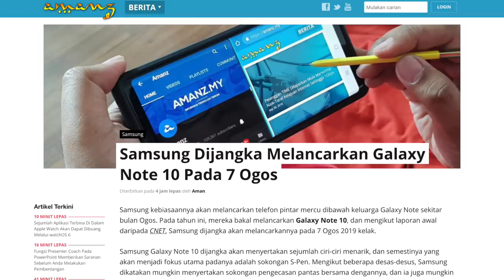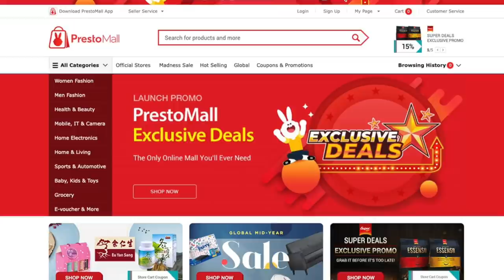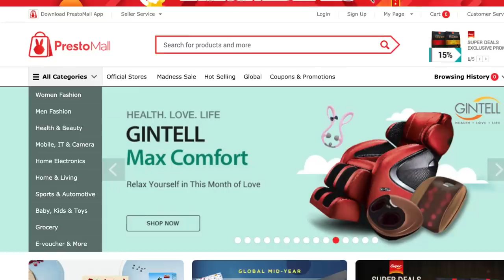Amanz24 - iPhone 5G, Samsung Galaxy Note 10, Dron Hantar Makanan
Facebook kini mengumumkan mereka hadir dengan kriptowang yang dinamakan Libra. Sokongan ini akan ditawarkan melalui aplikasi Messenger dan WhatsApp, selain turut menawarkan dompet digital Calibra untuk pengurusan kewangan. Kriptowang ini dijangka akan dilancarkan pada tahun 2020.

Samsung bakal melancarkan siri Galaxy Note 10 iaitu Galaxy Note 10 versi biasa dan Galaxy Note 10 Pro. Menurut CNET, peranti ini dijangka akan menyertakan sejumlah ciri-ciri menarik termasuk sokongan S-Pen, pengecasan pantas selain Samsung turut akan membuang sokongan bicu audio 3.5mm. Peranti ini dijangka bakal dilancarkan pada 7 Ogos 2019 kelak.

Selain itu, Apple dijangka hadir dengan telefon pintar baru yang menyokong rangkaian 5G menjelang 2020 kelak. Menurut Kuo, Apple menyasarkan mereka akan hadir dengan dua iPhone baru dengan skrin bersaiz 5.4 inci dan 6.7 inci. Selain itu, Apple bakal memperkenalkan kemaskini untuk iPhone XR pada 2020 kelak yang hadir dengan sokongan rangkaian LTE sahaja.

Syarikat Average Drone Sdn Bhd kini menyediakan perkhidmatan penghantaran makanan menggunakan dron di Cyberjaya. Pengguna boleh memesan tujuh jenis makanan yang terdiri daripada burger, nasi, kuih muih dan juga mi. Ia dijangka boleh menghantar makanan dalam masa 12 minit dengan kos penghantaran RM 2.50. Ujian ini akan dilakukan selama tiga bulan bermula penghujung bulan ini.

Akhir sekali, 11Street secara rasminya dijenamakan semula kepada PrestoMall. Bersempena penjenamaan semula ini, PrestoMall turut menawarkan beberapa tawaran menarik kepada pelanggan. Bagi yang berminat, anda boleh mula melayari laman e-dagang rasmi baru PrestoMall.com bermula hari ini.